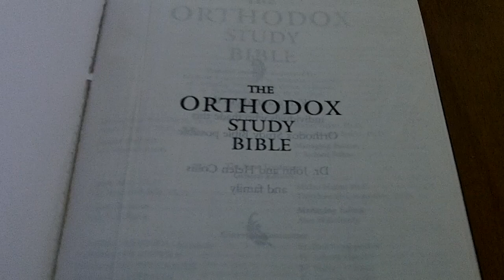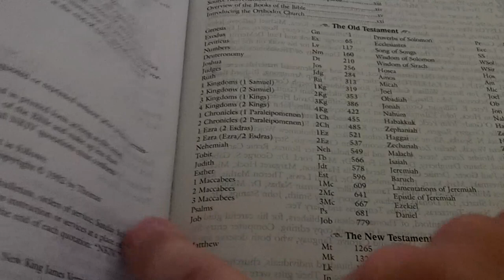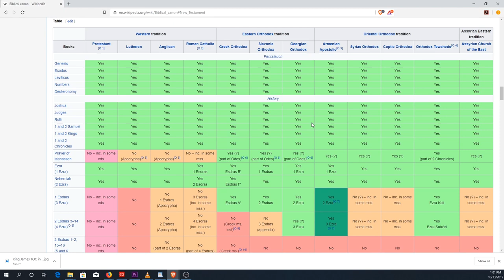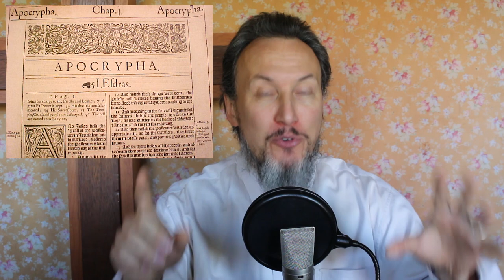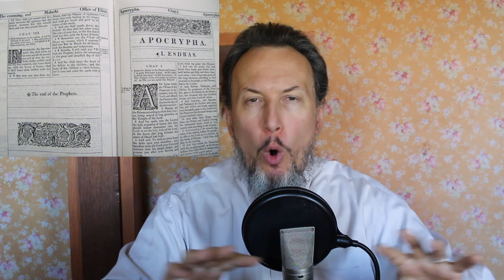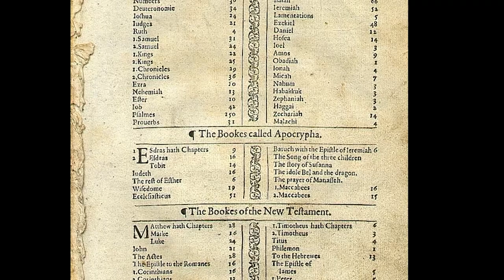Preacher Doesn't Know about the Apocrypha